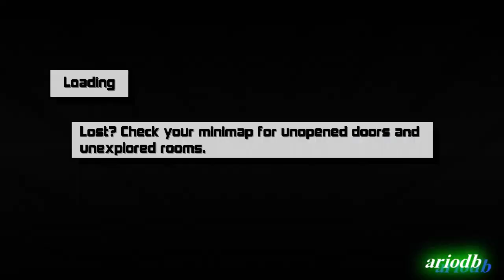Lair of the Evildoer Gameplay ITA